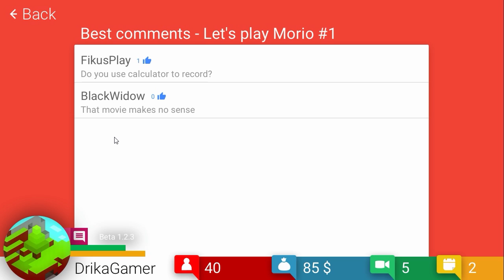Fazendo o canal crescer - TubeTycoon (EP02) ‹ DrikaGamer ›